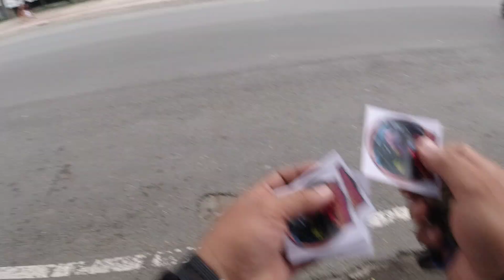MOTOR NA CHICK BOY | Lapitin ng Diwata | PUBLIC REACTION 3 | NINJA ZX6R | Moto yorzky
Madami na naman tayong napasaya sa vlog na ito dahil napag bigyan natin mga request nila BOMBA. Sobrang kilig at laugh trip na naman ang video na ito.